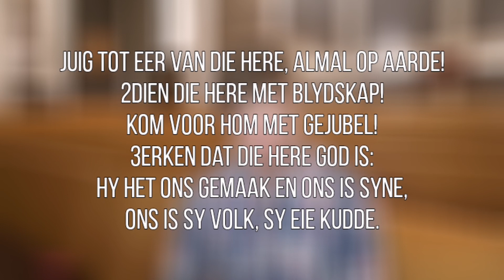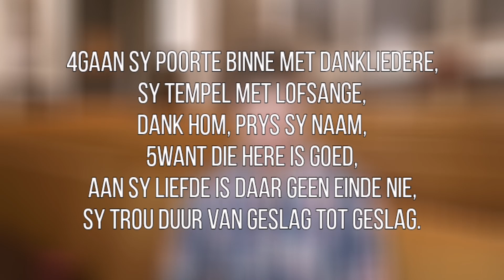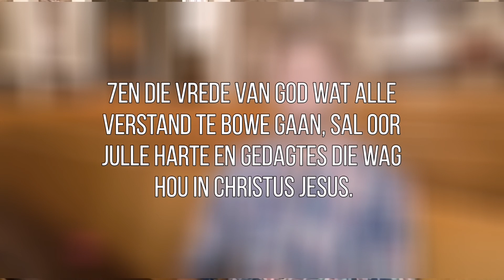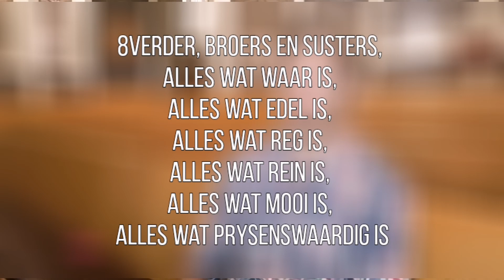31 Januarie 2021